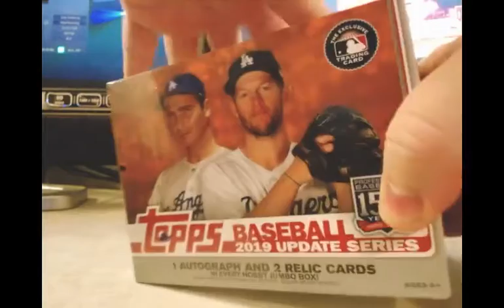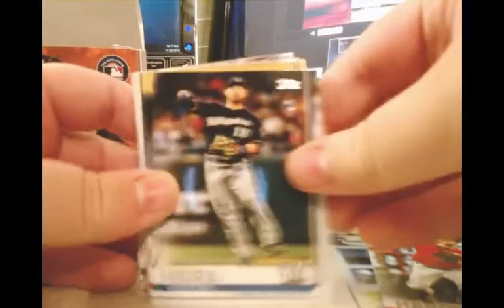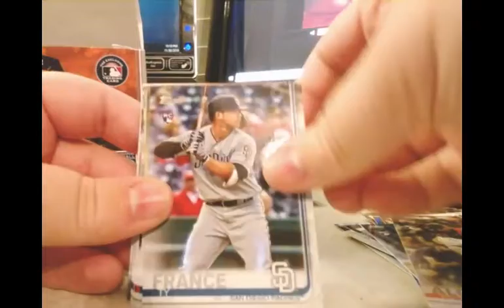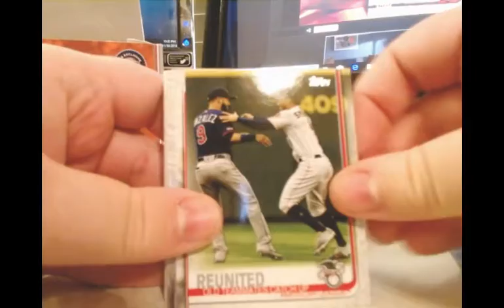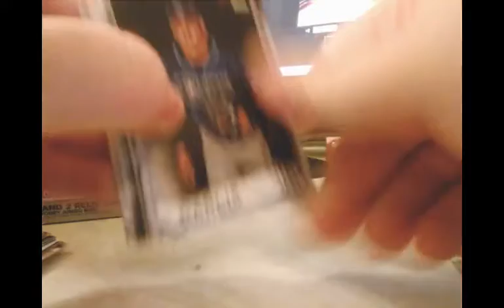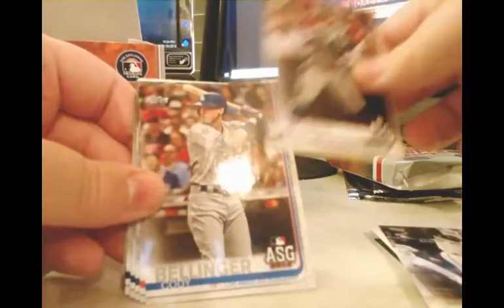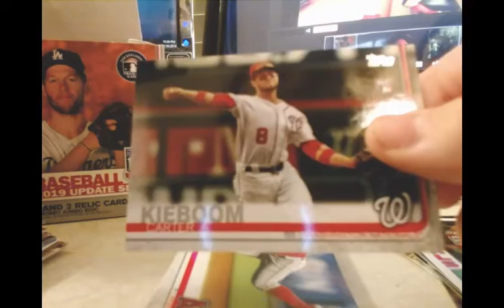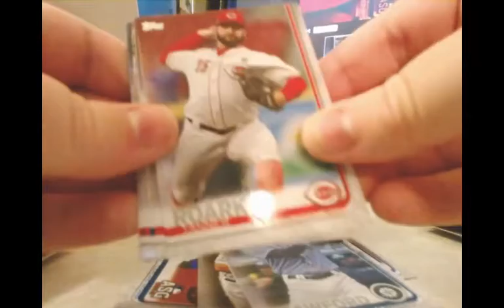2019 Topps Update Jumbo For Sean R Part 1/3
Watch Breaks Live As They Happen!
Breakers.tv/bdcollectbles